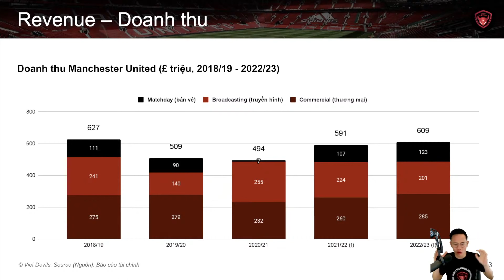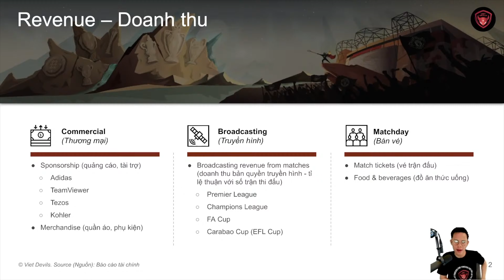🍿🥳 Những Câu Nói Bất Hủ Của Hieu-ck RAY Trên Viet Devils Về Manchester United | Phần 10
Hieu-ck RAY đã phát ngôn những câu nói vô cùng cảm xúc, rắn thép nhưng đôi lúc cũng gây tranh cãi. Mời cộng đồng điểm lại những khoảnh khắc thú vị nhất của Hieu-ck RAY và những câu nói bất hủ của host Viet Devils của chúng ta về Manchester United!

❤️ Trở thành thành viên (member) của Viet Devils!

😇 Ngân Hàng / Bank Transfer:
     • VUONG GIA HIEU
     • Vietcombank
     • Lưu ý: Bạn hãy ghi "Viet Devils donation - [Tên]" trong phần nội dung chuyển tiền

Viet Devils là kênh dành cho cộng đồng fan Manchester United Việt Nam. Viet Devils được thành lập với mục đích mang lại tiếng nói cho fans, nhằm tạo ra một sân chơi để những người hâm mộ tương tác và chia sẻ đam mê cổ vũ đội bóng thành Man 🔴⚽️